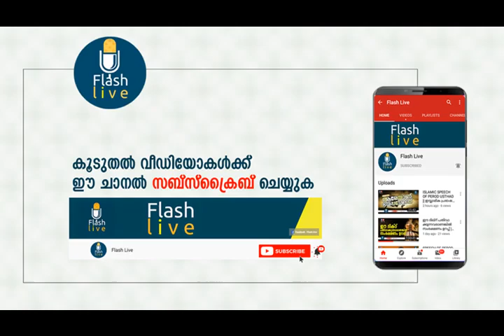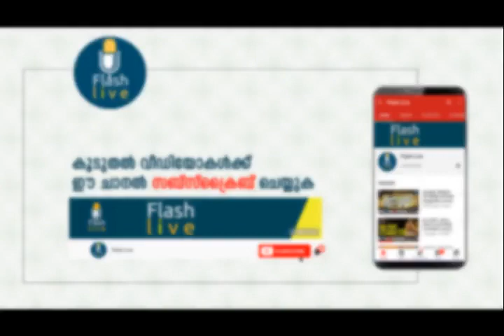ലോക് ഡൗണ്‍ കാലത്തെ ജുമുഅഃ |പേരോട് ഉസ്താദ് വിശദീകരിക്കുന്നു.| LOCK DOWN JUMUA? || PEROD USTHAD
കൂടുതലല്‍ നല്ല വീഡിയോകള്‍ക്ക്‌ ഈ ചാനല്‍ സബ്‌സ്‌ക്രൈബ് ചെയ്ത്, ബെല്‍  ഐക്കണ്‍ എനേബ്ള്‍ ചെയ്യുക.

നിങ്ങളുടെ വിലയേറിയ അഭിപ്രായങ്ങള്‍ കമന്റ് ബോക്‌സില്‍ അറിയിക്കുമല്ലോ